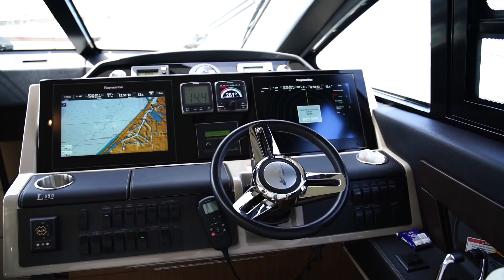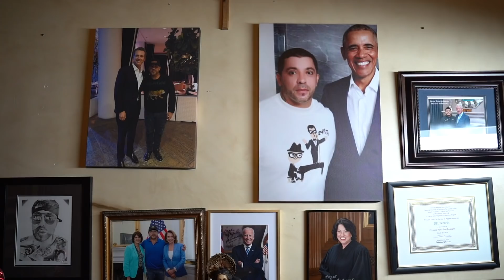Celebrando el cumpleaños de Andrew Del Villar con Angel Del Villar - DEL Records 2019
Suscribite al canal oficial | El propietario y CEO de DEL Records, Ángel Del Villar, tomó su pasión por la música y creó un conglomerado de compañías en noviembre de 2008 con el firme objetivo de reconocer y dirigir a jóvenes artistas independientes en el género regional mexicano.Para el año 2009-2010 DEL Records se convierte en una de las compañías discográficas independientes más importantes del género. Su nombre, el cual se deriva del apellido Del Villar, trae consigo la honestidad y el trabajo en equipo, dos de las principales características que definen la personalidad de este visionario que apuesta por nuevas propuestas de todo tipo y que ha logrado establecerse como uno de los líderes en la industria latina. Sus compañías consisten de DEL Records, DEL Publishing, DEL Studios, DEL Store, DEL Sports, DEL Entertainment y Casa del Villar (restaurante). La marca discográfica de Del Villar cuenta con superestrellas latinas internacionales como Gerardo Ortiz, Ulices Chaidez y sus Plebes y Lenin Ramírez, entre otros en su lista.